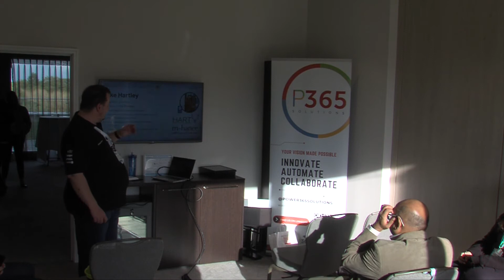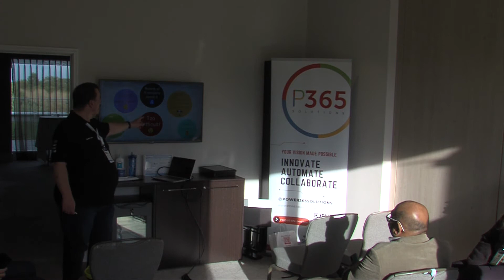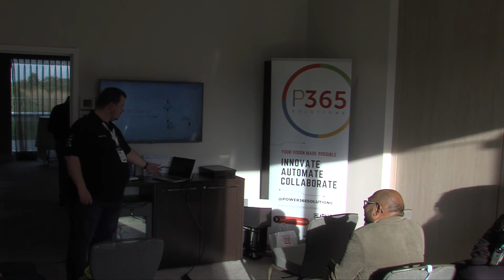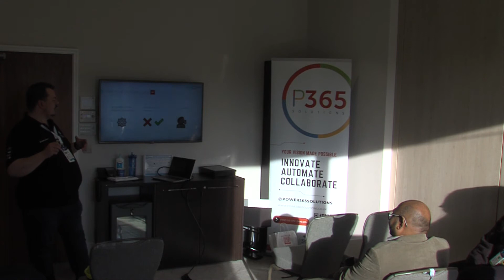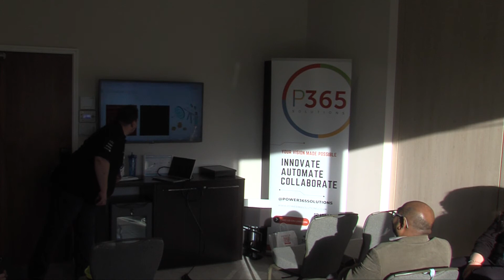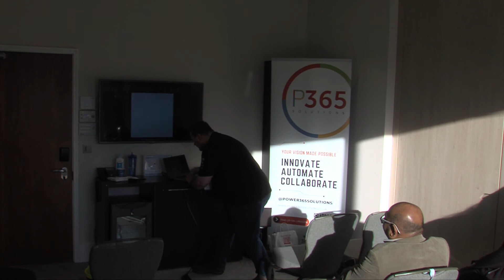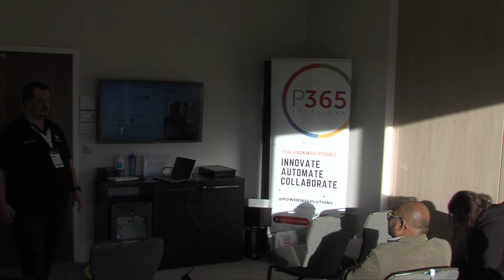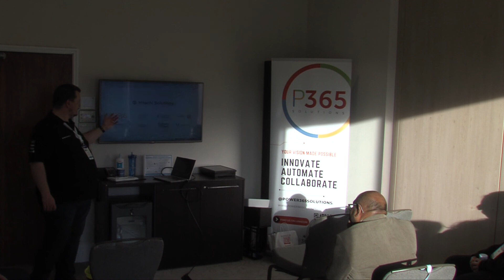Accessibility - how a Small Change can Change Lives - Mike Hartley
A passionate speaker on all things related to Dynamics & the Power Platform, and with a key focus on Accessibility and Usability in design. Making Accessibility accessible to people who may not know much about it!

Recently awarded Microsoft MVP Business Applications, yo'll find me at hackathons, community events, and causing general shenanigans. You can also hear me talking about Mental Health, Diversity & Inclusion, Gender, Race, LGBTQ+ Rights & more on The Things We Don't Talk About Podcast.